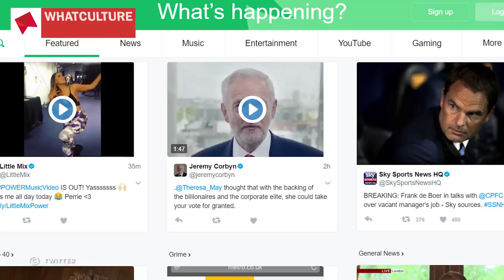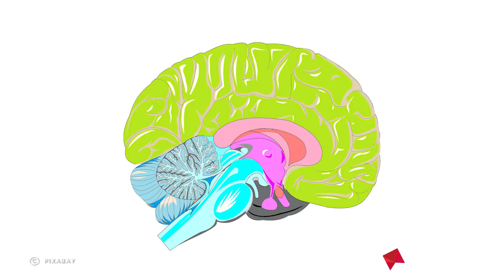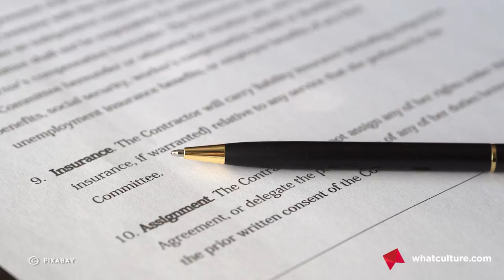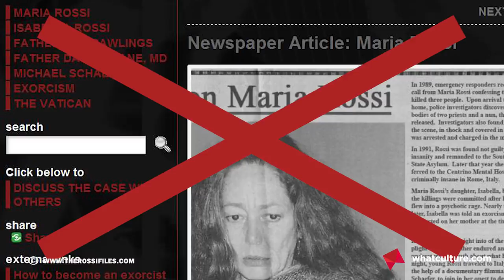10 Movies That Blatantly Troll The Audience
Didn't like the Special Edition? Wait until you see the Blu-Ray!